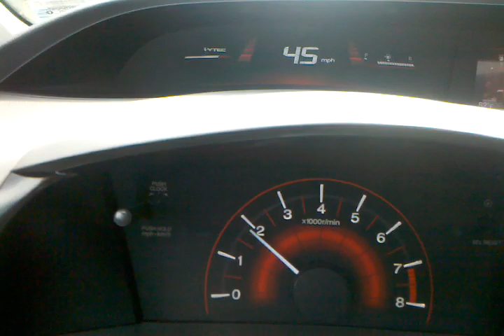civic_rev_hang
2012 civic si rev hang, after tech says there is "no updates available" yet it hangs like a mofo